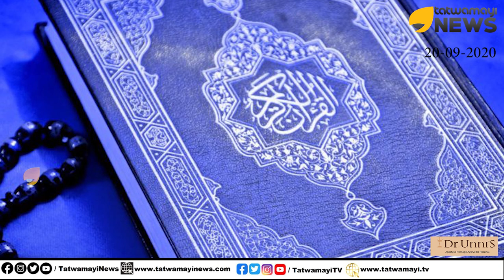EMS സഖാവിന്റെ പഴയ ഇസ്ലാം വിരുദ്ധത ഓർമ്മയുണ്ടോ? ആദ്യം ഖുറാനെ തള്ളിപ്പറഞ്ഞത് നമ്പൂതിരിപ്പാടാണ്